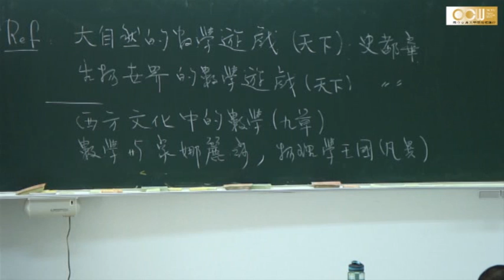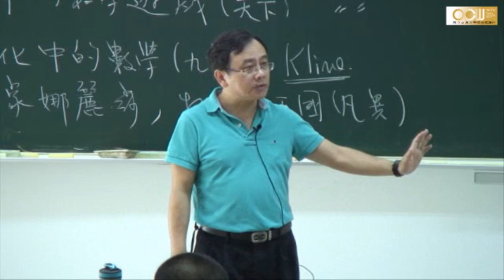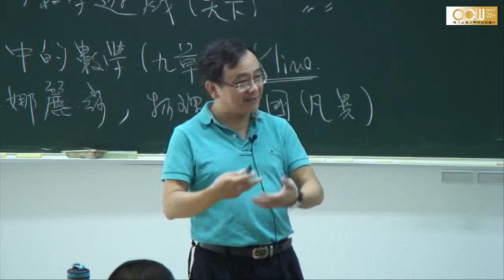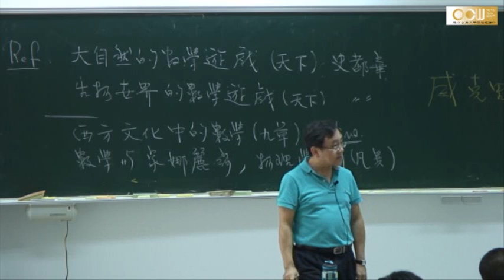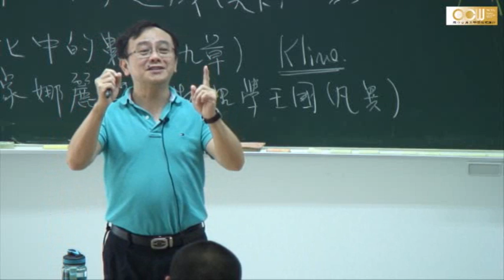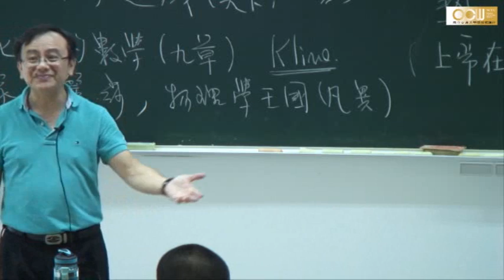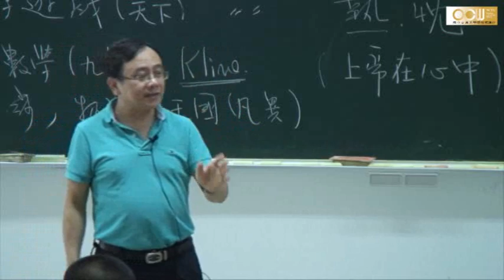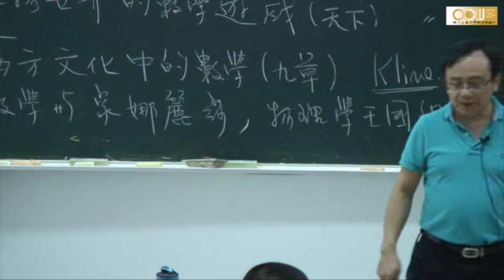Lec09 數學、科學與哲學 單元八 (1/2)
文藝復興—人文精神 (1/2)
阿拉伯世界的沒落與柏拉圖精神的再現
授課教師：應用數學系 林琦焜老師